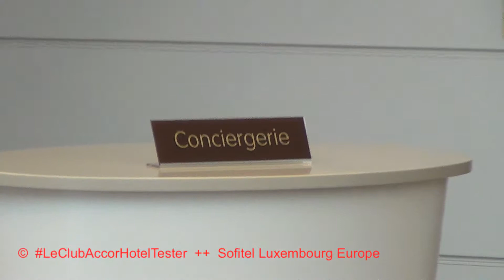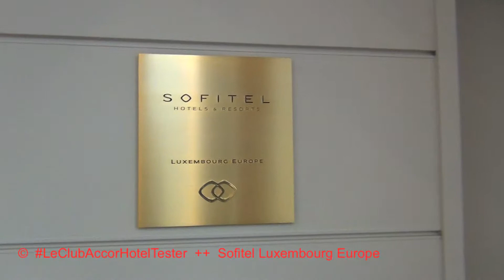Sofitel Luxembourg Europe ✨ NEW Review ✨ 4 STAR City HOTEL EXPERIENCE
✨ As "Le Club Accor Hotel Tester" (leclubaccorhoteltester) with the PLATINUM Member Status, I Check the AccorHotels for their services for Platinum Member.✨ Sofitel Luxembourg Europe ✨ NEW Review ✨ 4 STAR City HOTEL EXPERIENCE

Because as "PLATINUM Member" in the Bonus Program of Le Club AccorHotels,I will stay with every hotel Night Exclusive Services and Special Attention.

There are 4 Membership Cards: Classic ✨ Silver ✨ Gold ✨ Platinum.
As a Platinum Member, I am Checking whether I also Benefit from the 10 most important Privileges. Every Hotel can reach 10 Points.

And I examine these privileges:

2. Online Check-in
3. Free Internet Access worldwide
4. V.I.P. Check-in
5. Welcome Drink
6. Late check-out on Request
7. Early check-in on Request
8. V.I.P. Treatment and a Personal Welcome Message from the Hotel Manager
9. Room Upgrade
10. Free Access to the Executive Lounge

In addition, the Hotel can receive "Extra Points" for Special Service.
Also check out my "Top 100 Le Club Accor Hotel List"  "Top 10 Le Club Accor Hotel List"

These are the hotel members of Le Club AccorHotels where I can collect bonus points: ✨ Sofitel * Pullmann * MGallery * Grand Mercure * The Sebel * Novotel * Mercure * Mama Shelter * Adagio * IBIS * IBIS Styles * Adagio Access * Thalassa Sea & Spa ✨

Note: This video is meant to be entertaining. It does not aim to represent an opinion or to discriminate against minorities (gender, origin, religion, skin color, etc).